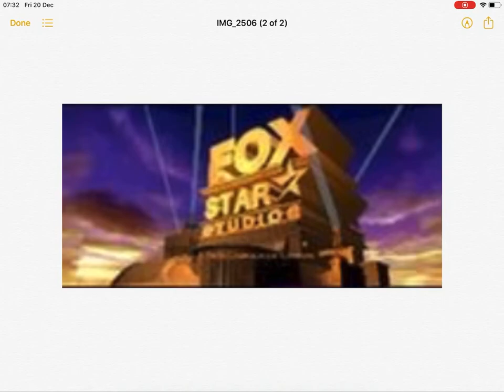Fox Star studios 2008 remake CinemaScope version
I Hope guys and enjoy